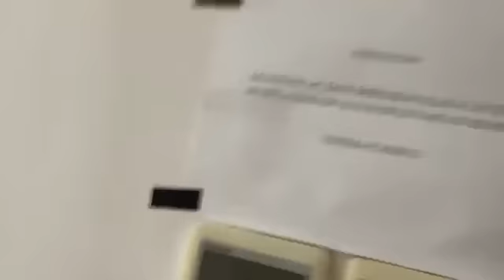Live Showroom Zee JKT48 - 25-10-21